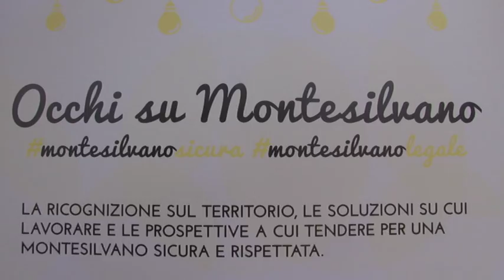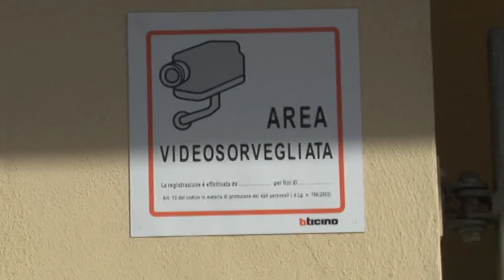Occhi su Montesilvano Si conclude il progetto sulla sicurezza del territorio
Telecamere di sorveglianza e implementazione dell'illuminazione pubblica. Il progetto "Occhi su Montesilvano" . L'amministrazione Maragno punta alla sicurezza sul territorio e coinvolge istituzioni e forze dell'ordine